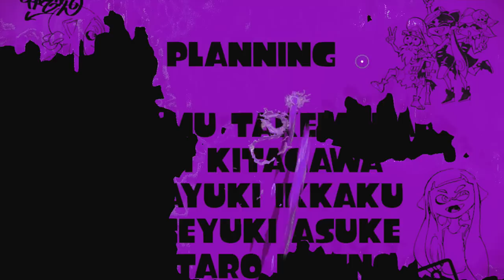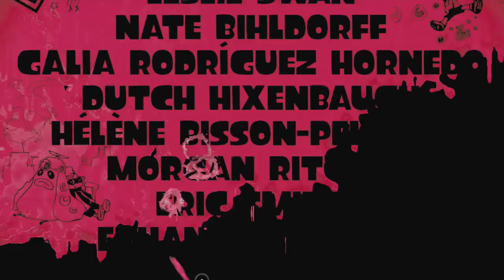Splatoon (Wii U) - Episode 17 - Story Mode Playthrough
Welcome to Splatoon! I've been excitingly awaiting this new Nintendo adventure. Let's be a squid, let's be a kid, and have some ink splatting fun!

Ask.fm: ask.fm/MrZebraGamer

Splatter enemies and claim your turf as the ink-spewing, squid-like characters called Inklings in Nintendo's new third-person action shooter game for the Wii U console. Challenge your friends in chaotic four-on-four matches, in which the goal is to get your ink on as many places as possible and claim your turf, all while strategically submerging yourself in your team's colors and blasting your enemies. This is a colorful and chaotic online third-person action shooter – exclusively on Wii U.*
FEATURES:
Team up and take on other teams in an action-filled battle to cover the level with as much ink as possible. Spray walls to access hard-to-reach areas.
Covering more territory with ink unlocks powered-up super weapons that can be used to attack rivals or cover more turf.
Strategy is everything. Defeat enemies to splatter them in an explosion of ink, covering more turf for your team. But choose wisely: Players who only go after the enemy might find their turf redecorated in their enemies' colors.
Refill ink tanks, hide from opponents or move faster by turning into a squid and diving into the ink with the tap of a button.
Select between multiple control options on the Wii U GamePad controller, including using gyroscopic controls to look around, allowing for better aiming and control.
Hop online and battle in four-on-four matches.